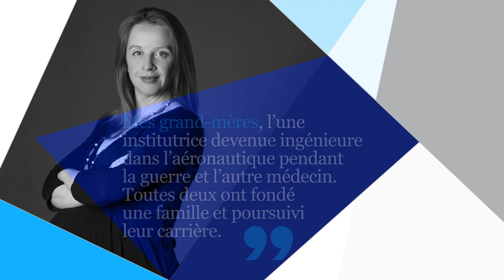Journée Internationale des Droits des Femmes : Naomi Murdoch, chercheuse à l'ISAE-SUPAERO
Pour célébrer la Journée Internationale Des Droits Des Femmes du 8 mars, nous vous présentons pendant un mois une galerie de portraits de femmes qui font l’ISAESUPAERO. Les témoignages d’élèves ingénieures, masters, chercheuses, alumni, et de personnels qui ont choisi d’étudier ou de travailler au sein de l’Institut. L’occasion de leur demander comment elles perçoivent la place des femmes dans les sciences technologiques et dans la société.

Découvrez le deuxième portrait de notre série «Elles font l’ISAE-SUPAERO», celui de Naomi Murdoch. Chercheuse à ISAE-SUPAERO, elle travaille sur la géophysique des astéroïdes et des planètes